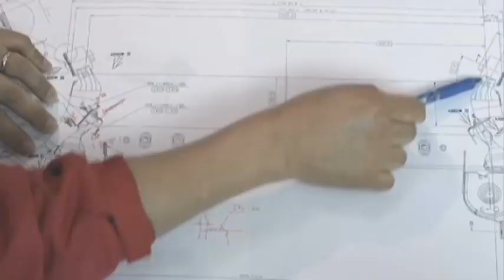Mazda Revolution commercial for North America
Mazda North American Operations (MNAO), the company known for such iconic vehicles as the Miata and the RX-7, engineering marvels such as the rotary engine and innovative SKYACTIV Technology, and the only Asian car company to ever win the famed 24 Hours of Le Mans endurance car race, today announced the debut of a new television commercial called "Revolution". Revolution will reinforce that even as Mazda launches new SKYACTIV environmental technologies that improve fuel efficiency through advanced engineering solutions, the company hasn't lost sight of its unique position in the marketplace as the Zoom-Zoom company, and remind the world that "If it's not worth driving, it's not worth building".